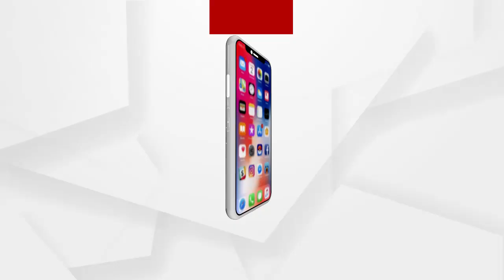ମାହାଙ୍ଗା ଡବଲ ମର୍ଡର ରଚନାତ୍ମକ ଏବଂ ଯୋଜନାବଦ୍ଧ...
ମାହାଙ୍ଗା ଡବଲ ମର୍ଡର ରଚନାତ୍ମକ ଏବଂ ଯୋଜନାବଦ୍ଧ...ନୈତିକତା ଦୃଷ୍ଟିରୁ ମନ୍ତ୍ରୀ ଇସ୍ତଫା ଦେବା ଦରକାର...